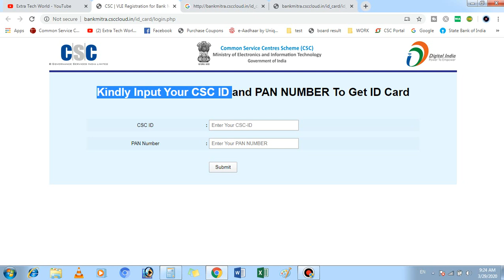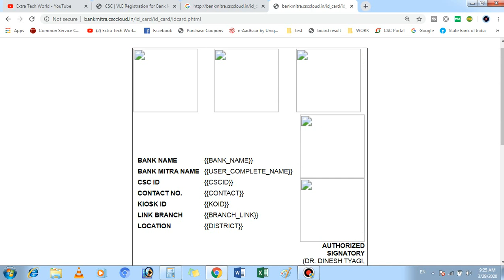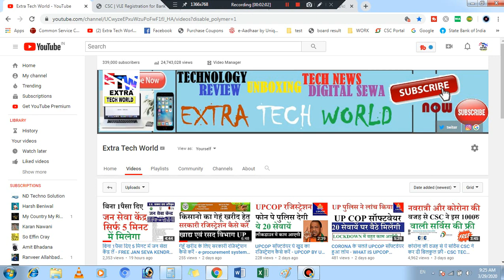CSC HDFC BANK BC ID CARD कैसे डाउनलोड करें - CSC HDFC BANK CSP AGENT ID DOWNLOAD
LINK FOR CSC HDFC BANK CSP AGENT ID DOWNLOAD-

affilate links-
my recording mic
my dslr
my laptop
my fingerprint scanner
my keyboard
my mouse
my printer